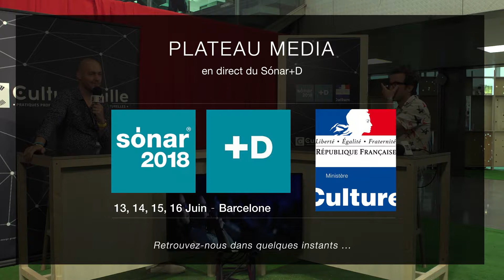Accompagner l'émergence dans les musiques électroniques : témoignage d'Agoria au Sonar 2018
Soutenir les jeunes artistes et accompagner l'émergence dans les musiques électroniques : le point de départ indispensable à la professionnalisation de la filière

Avec Agoria, producteur, compositeur et DJ

Discussion animée par Aurélien Guillois - fondateur de Cultureveille, le média en ligne à destination des professionnels du secteur culturel.

Ce plateau média a eu lieu au Sonar+D - le congrès professionnel du Festival Sonar -, dans le cadre de la première déclinaison internationale du Forum Entreprendre dans la culture, organisé par le Ministère de la Culture français.

Captation et retransmission en direct réalisés pour Cultureveille avec les moyens techniques de Filmaa Production.

Nous publions régulièrement des sujets vidéos sur les pratiques professionnelles et innovation du secteur culturel et artistique.